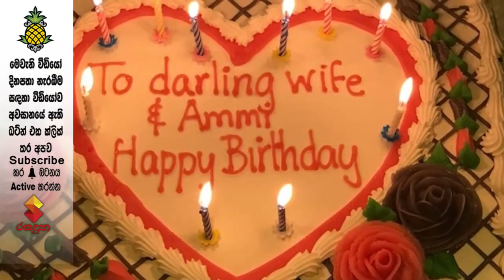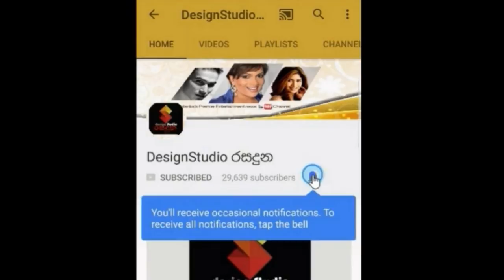එංගලන්තයේ දිවි ගෙවන කාංචනා මෙන්ඩිස් පසුගිය දිනක ඇගේ උපන්දිනය සමරලා තිබුනේ මෙහෙමයි